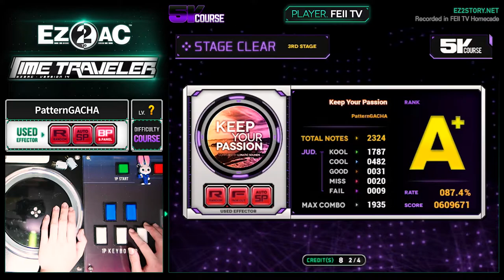[EZ2AC : TT] 5K Course (?) Keep Your Passion [PatternGACHA]